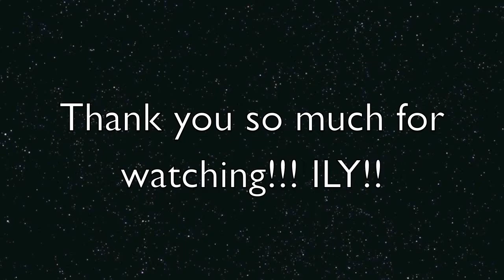Playlist Live Vlog! Day 1